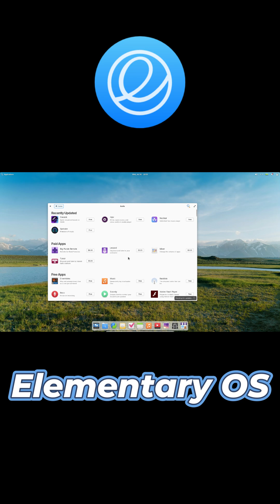Elementary OS Review under 2 minutes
Discover why elementary OS  is the Linux distribution you’ve been waiting for! In this video, we dive deep into the key features that make elementary OS 8 a standout choice: